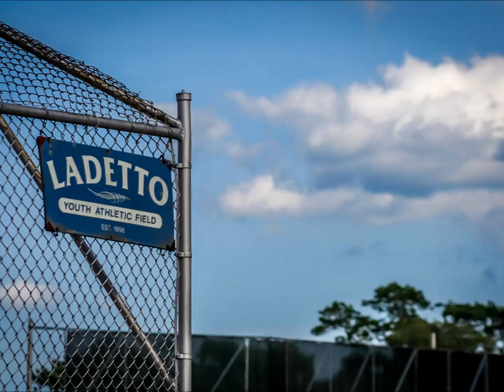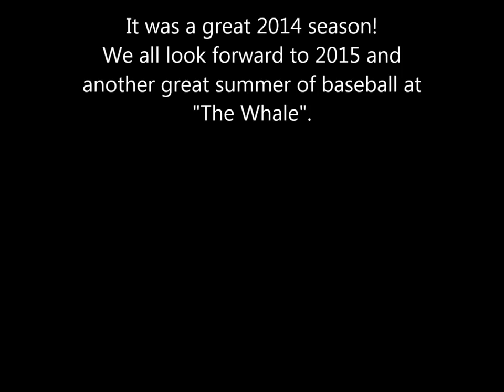2014 Summer at The Whale!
Another great summer of fun.